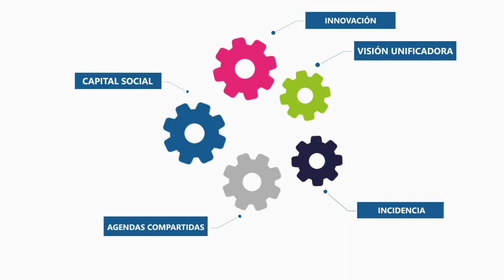Procesos Colaborativos - Colaboracción Capítulo 3: Agendas Compartidas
Queremos contarte sobre Colaboracción, nuestro eje.
Un modelo de trabajo para contribuir a la sostenibilidad global. Un modelo para cambiar la vida de millones de personas. Tiene 5 elementos que interactúan entre sí.
En este capítulo te presentamos el tercer elemento: Agendas Compartidas.
Si deseas saber más, te invitamos a leer el libro a través de avina.net